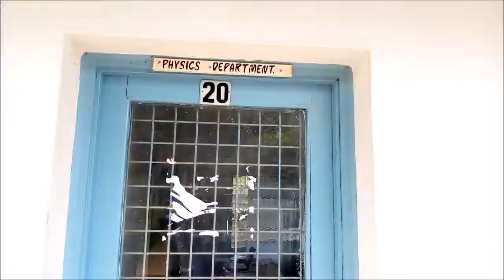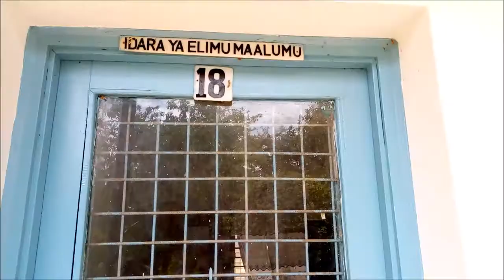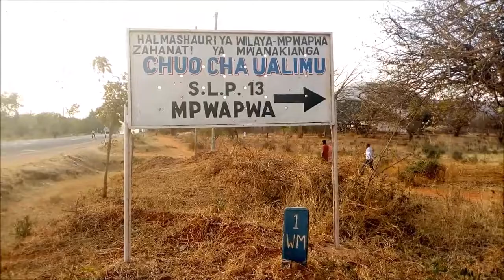Mazingira ya chuo cha ualim mpwapwa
Angalia Mazingira ya chuo cha ualimu mpwapwa yanavyovutia